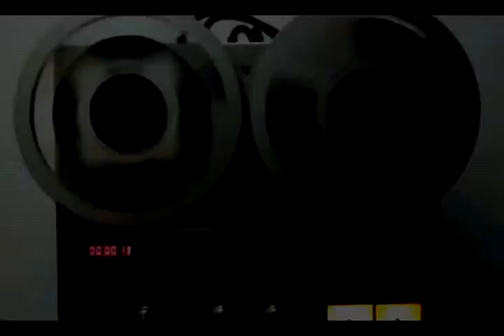Música Livre 117 04 04 2015 Especial Engenheiros do Hawaii 3/4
DescriçãoJuliano Demétrio com sua banda traz o Especial Engenheiros do Hawaii, repetindo a dose de 2014, o show mais uma vez foi registrado no Santo Réu de Araranguá, essa fantástica casa de show onde sempre conseguimos reunir uma galera hiper animada e participativa. esse show foi feito com intuito de expor minhas influências musicais como também fazer uma homenagem aos Engenheiros, por ser uma grande banda e por fazer parte totalmente de minhas influências musicais.

Unisul TV Canais: 04 e 26 (Laguna)
Apresentação: Juliano Demétrio
Exibições:
sexta feira 13:00 horas (reprise)
sexta feira 22:00 horas (inédito)
sábado      18:00 horas (reprise)
domingo     21:00 horas (reprise)